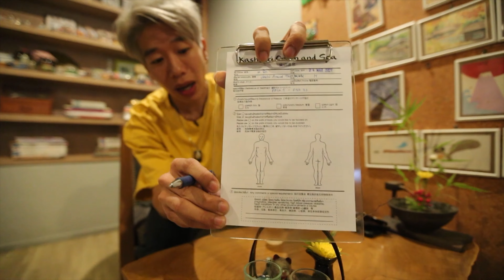เที่ยวตาม NICK Good Trip Go!! | Nick Lenghong | ทำตัวสบาย ๆ ใจกลางกรุง ที่ Kashikiri Onsen and Spa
ช่วงกินเที่ยวอะราวเดอะเวิลด์ กับเที่ยวตาม 𝙉𝙄𝘾𝙆 𝙂𝙤𝙤𝙙 𝙏𝙧𝙞𝙥 𝙂𝙤!! สัปดาห์นี้ พาไปผ่อนคลาย ทำตัวสบาย ๆ ใจกลางกรุง กับการแช่บ่อออนเซ็น แบบส่วนตัว และนวดผ่อนคลาย สบายจนนิกหลับไปเลยครับ ที่ Kashikiri Onsen and Spa สาขาสุขุมวิท 49 แนะนำเลยครับ ว่าต้องตามมาเที่ยวกับสถานที่ ที่นิกแนะนำนะครับ

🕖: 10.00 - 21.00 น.